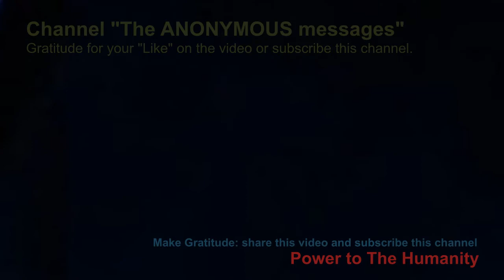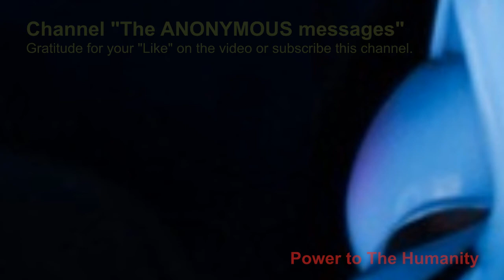ASHTAR SHERAN: Our controls indicates good news and benefits for the year 2019 (THE TRUTH)